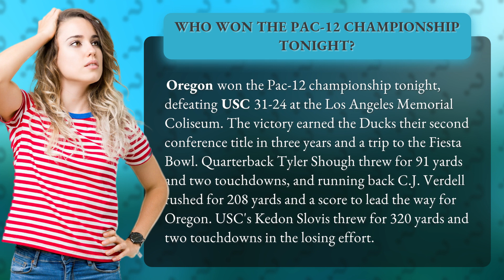Who won the Pac-12 championship tonight?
Oregon Ducks soar to victory in Pac-12 Championship, crushing USC in a thrilling 31-24 showdown! Tyler Shough and C.J. Verdell lead the charge with epic performances, clinching the Ducks' second conference title in just three years. Watch the highlights and relive every heart-pumping moment of this unforgettable triumph, as Oregon earns a well-deserved trip to the Fiesta Bowl. Don't miss out on the action, catch all the game-changing plays in this must-see video!